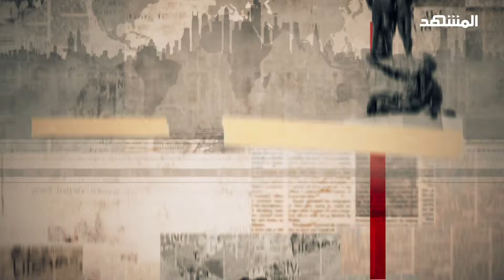كارن البستاني: هذا ما يخشاه الثنائي الشيعي وهذا المسؤول عمل ضد مصلحة لبنان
في هذه الفقرة من التغطية الخاصة "المواجهة المفتوحة"، تستضيف جمانة النونو، الكاتبة والناشطة السياسية كارن البستاني، للحديث عن تطورات الحرب الإسرائيلية على لبنان، وتأثيراتها على المشهد السياسي الداخلي والدور الذي تلعبه الحكومة اللبنانية في السعي لوقف إطلاق النار.